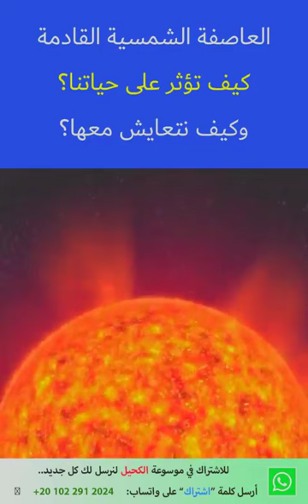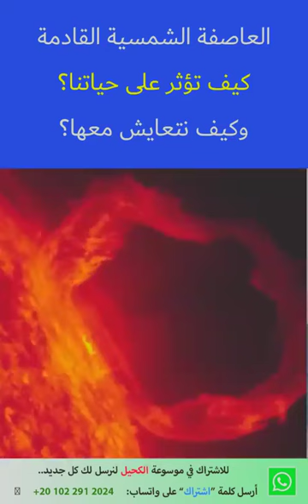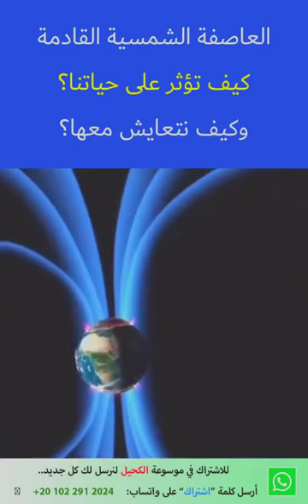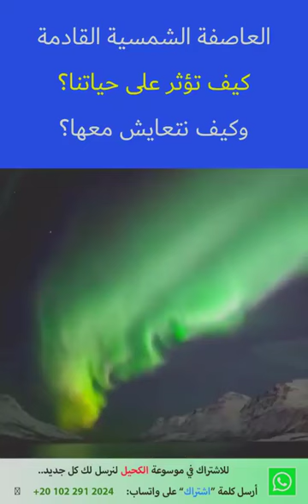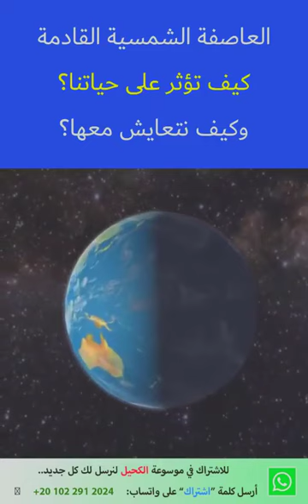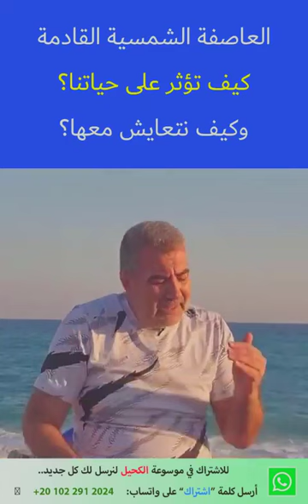ماذا تعرف عن العاصفة الشمسية.. وكيف تؤثر على الأرض